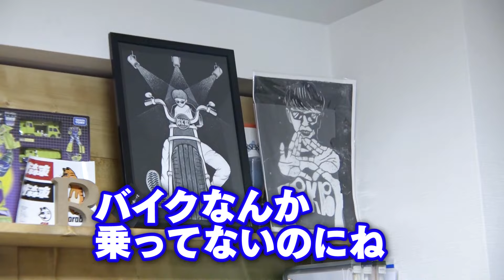【BKB出張DIY】野性爆弾くっきー！さんのホンダバイク・CB250に乗ってDIYの旅へ！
暇を持て余すマブダチ先輩

バイク川崎バイクの自宅へ出張DIY

野生爆弾くっきー！さんから譲り受けた

激しぶHONDAバイクCB250に乗って、どこまでも〜♪

↓過去のBKB出張DIY

【スタッフ】
ディレクター / 石尾彰弘